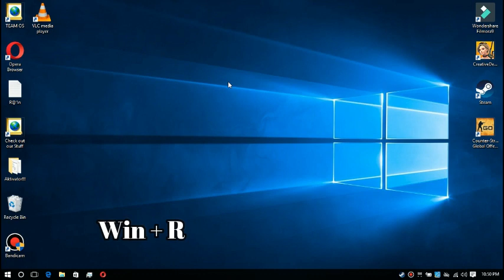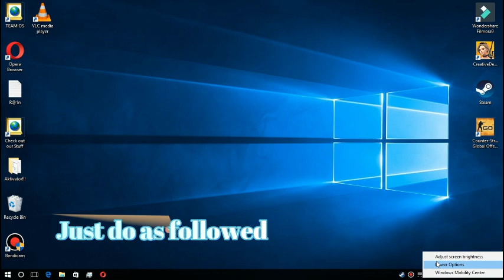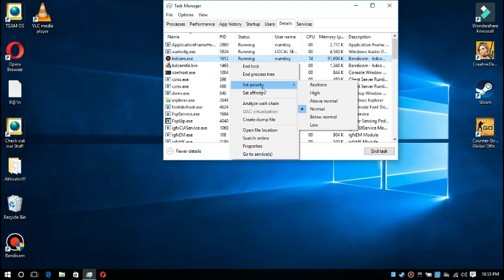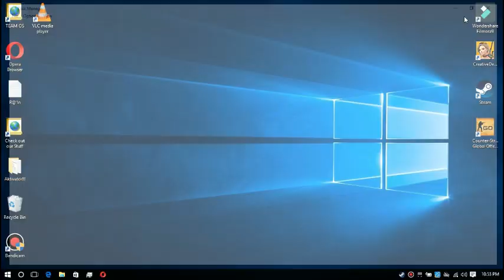Csgo Screen Freeze | But Audio Still Running In Background | Lets Fix This | 2020 | April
If Any Of These Does'nt Worked ..

1)
Go to the Launch Option (csgo)

Type
-Noubershader

and Launch .It will help u

2)
Credits ;- Haky

I finally found fix for this problem after months of searching for solutions..

So here are the steps to fix this problem.

Step 1: Go to ProgramFiles(x86)/Steam/userdata/(find the folder of your account usually there will be only one folder if u have only one account)/730/local/cfg

And here u will find your cfg files.. Go to videodefaults and find "setting.csm_quality_level"  and set it "0"

Next one, find "setting.gpu_mem_level" and "setting.gpu_level"  and set it both to "0"

Now, go back and open up video.txt, and change

 "setting.cpu_level"  "0"

 "setting.gpu_level"  "0"

        "setting.gpu_mem_level"  "0"

ALL OF THOSE TO ZERO(0)

And the final step I did is to go

ProgramFiles(x86)/Steam/steamapps/common/CounterStrikeGlobalOffensive/

Find the app csgo.exe and right click on it and go to properties

Then go to compability tab

And make sure those options are checked.. I said checked(not unchecked)

"Disable Visual Themes" to on

"Disabled desktop composition" to on

"Disable display scaling on high DPI settings" to on